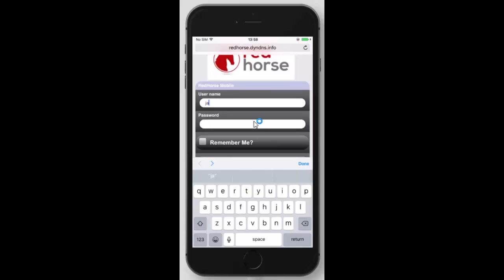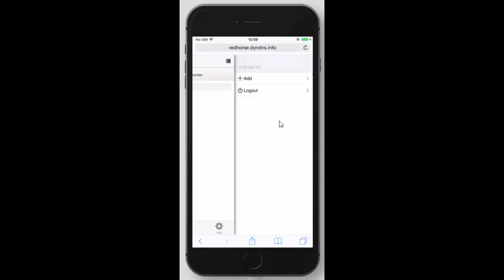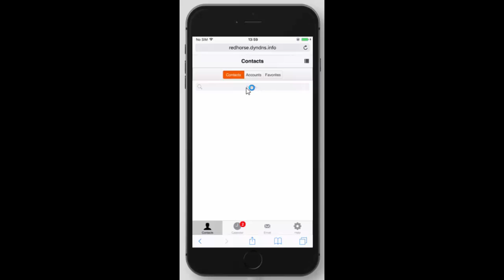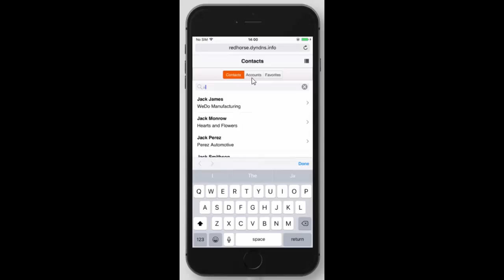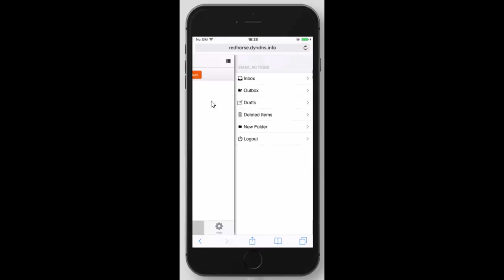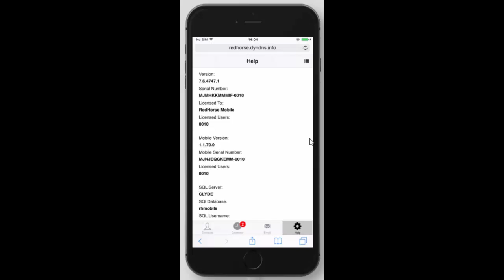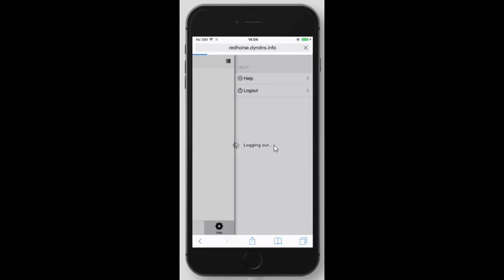How to use RedHorse Mobile - Overview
Overview of how to use RedHorse Mobile